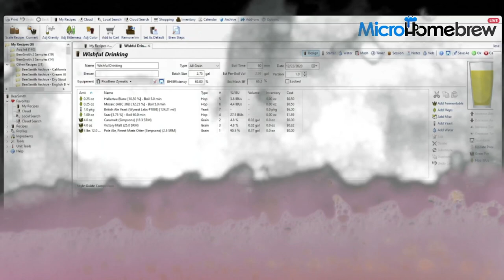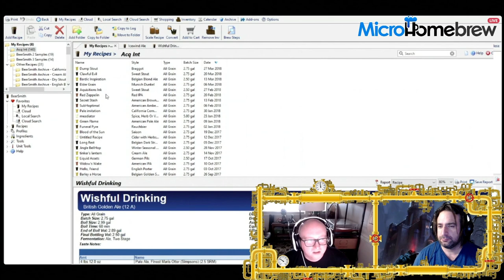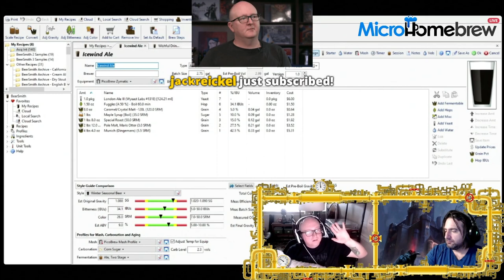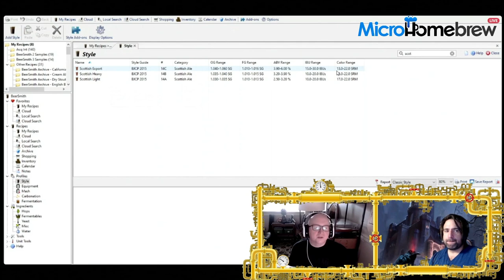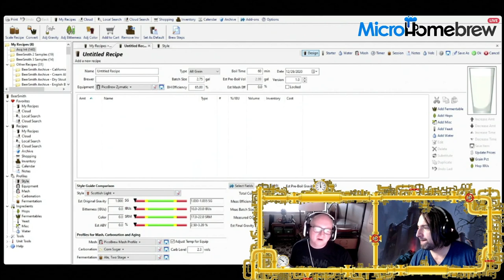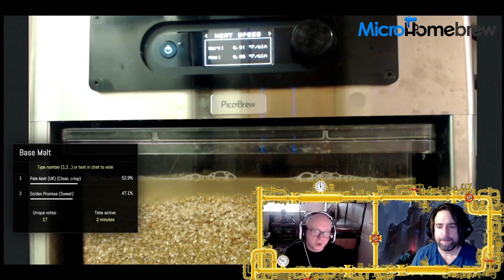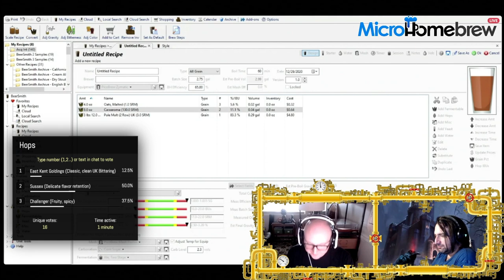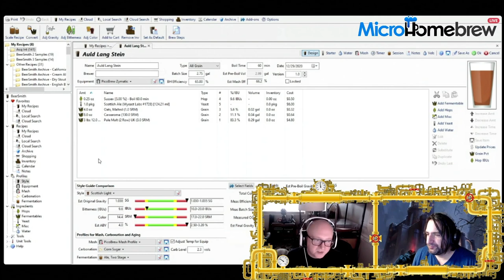Auld Lang Stien - Acquisitions Intoxicated - Ep 111